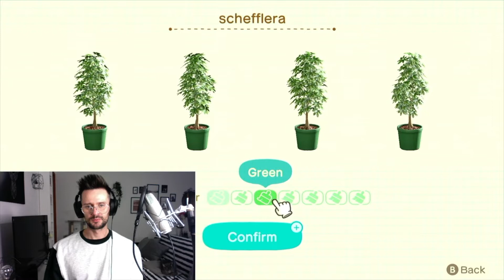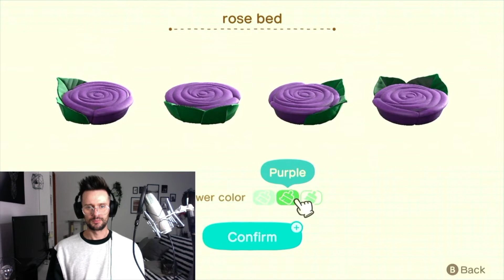HAPPY HOME PARADISE - LET'S PLAY "FAUNA'S VACATION HOME"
For today’s video I wanted to play Happy Home Paradise a little Bit and decorate one of my dreamies Home: Fauna’s Home!

Grab a snack, and chill with me!